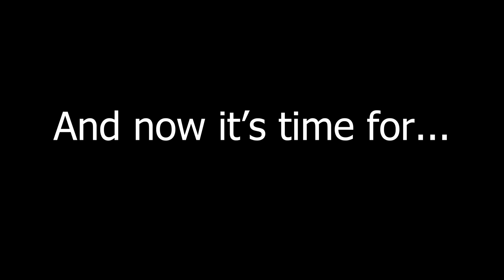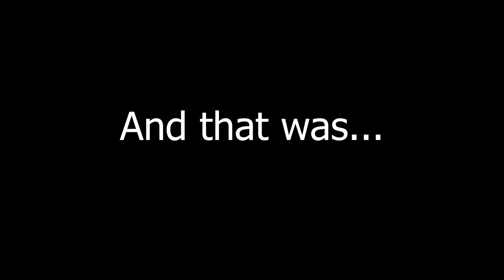You NEED to try this NEW CRUSADER HORDE in EU4 1.34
EU4 1.34 and EU4 Lions of the North have been released! Today we get our first look at this HOLY HORDE! This basically NEW FORMABLE NATION is done through a UNIQUE MISSION TREE and might be the most overpowered thing in this EU4 Update. EU4 Exploit? Perhaps. Either way, take this as an EU4 guide as to how to form this HOLY HORDE and UNIQUE GOVERNMENT TYPE!

Emperor:
Faith incandescent
JoshuaS

King:
Charlie Damerell
Crilly
Flyerton99
JdoW52
Kargon
Sjalmi
Lewis Wright
Redguard76
ShadowSinger

Duke:
Benjin
ColeZawesome
Cutaline
Ghostwolf567
Of The Dragon
Phalexsu
Thomas Carmichael

Count:
AssBreath
Bobby Bottle Service
Brandon Smith-Darby
danjamrod
King of the Hoot Hoots
Penda
ratsoupchef
Red Star
Stuart Watson
Søren Ryge
ThatOneGuy

Baron:
choppyrice
Hachi
Professor toad
Rhcali
Tobias Lauge Borgstrøm
Trevor